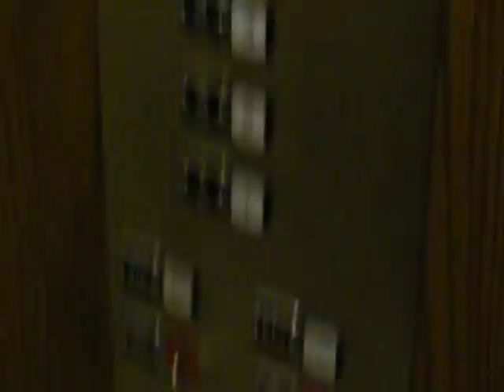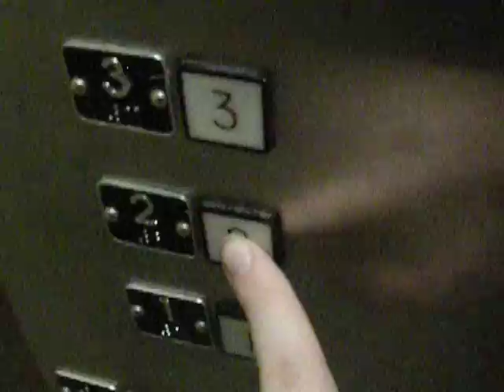Update on the 1970's Montgomery G&P Elevator (March 2011)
I've got some bad news for you all. The elevator at the local Civic Center is starting to show signs of wear and tear. Someone killed the floor indicator, the leveling is very rough (it unceremoniously drops a few inches, which sadly was not shown by my shock/impact cam), and the creaking has gotten worse. This video was filmed 3 months ago, so yet another update is in order...

Death Trap Rating: 5.5/10

Editing this on 10/31/15 to add G&P to the title and description. :)